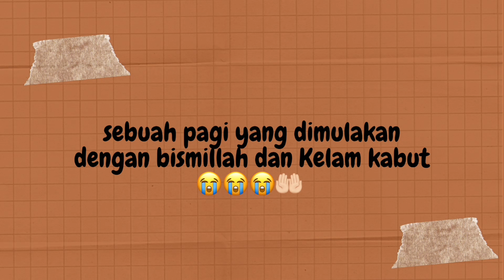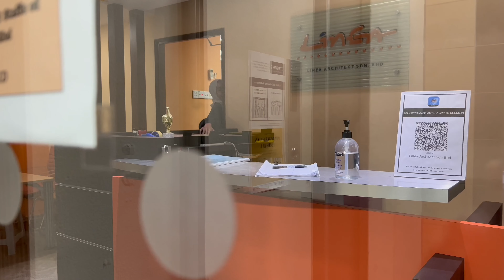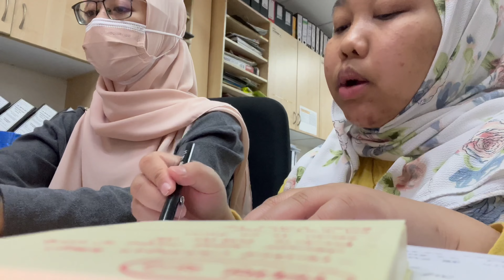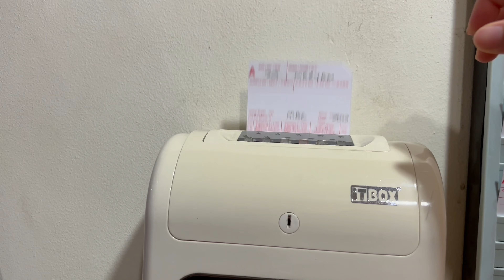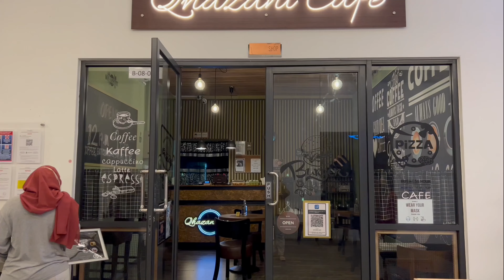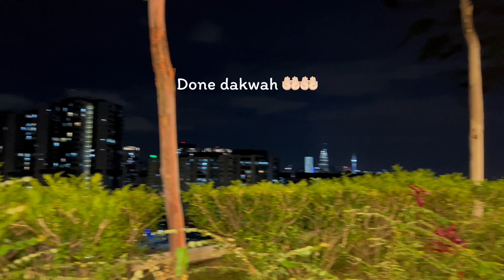An Untold Story + Exposed great people around me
Hi geng! I hope you enjoy watching this video! Lovee you!